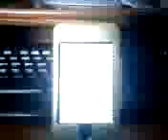Ipod Touch *wallpaper* application problem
I saved one wallpaper to my wallpapers (which worked fine... it was there and I could set it), but it made my photos appear to be empty (although the space as still taken up by them all).

deleted the wallpaper application in installer and restarted.. this happened.

sorry for poor quality... cellphone.